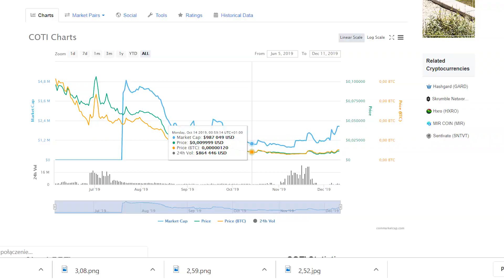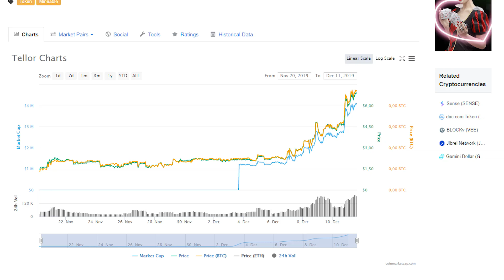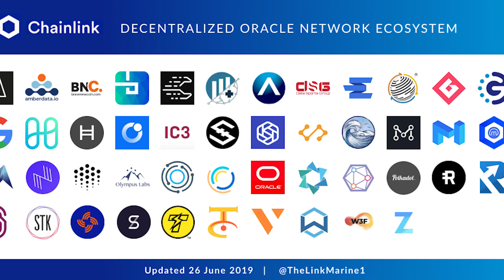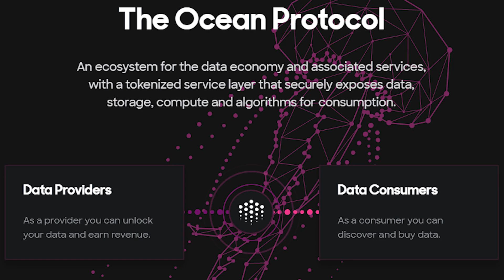Nowe KRYPTOWALUTY w SOCIAL TRENDZIE?!